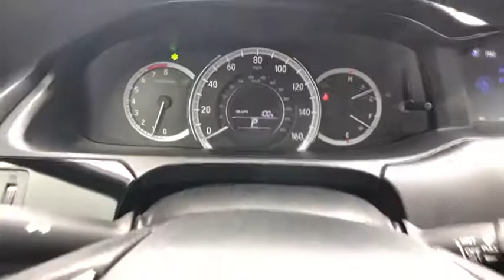2017 Honda Accord Sedan San Antonio, Houston, Austin, Dallas, Universal City, TX C200541A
2017 Honda Accord Sedan
2017 Honda Accord Sedan LX - Stock#: C200541A - VIN#: 1HGCR2F3XHA143884

Gunn Chevrolet
12602 IH 35 North

2017 Honda Accord LXSan Antonio, Bexar, Shertz, Selma, Hill Country, Texas 78154.Gray Cloth.CARFAX One-Owner. Odometer is 17024 miles below market average! 27/36 City/Highway MPG Awards:* ALG Residual Value Awards * 2017 IIHS Top Safety Pick+ (When equipped with Honda Sensing and specific headlights) * 2017 KBB.com 10 Most Awarded Brands * 2017 KBB.com Brand Image Awards2016 Kelley Blue Book Brand Image Awards are based on the Brand Watch(tm) study from Kelley Blue Book Market Intelligence. Award calculated among non-luxury shoppers. Kelley Blue Book is a registered trademark of Kelley Blue Book Co., Inc.Thank You for shopping with Gunn! We would like to welcome you to a much better way of doing business. Our objective is to provide the highest quality service with our haggle-free One Simple Price method for purchasing new and used vehicles. Customer satisfaction guides our business. We pride ourselves in transpearancy, honesty, and conducting business with real numbers and not the confusing shell game that most dealers play!! Come in where you can relax and enjoy the process without fear of somebody trying to get into your pocket! Give us a Call today and schedule a demonstration drive!